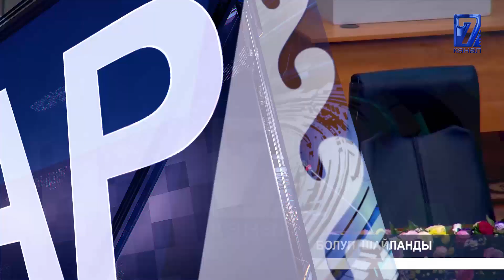ӨРТ ҮЧ БИР ТУУГАНДЫН ӨМҮРҮН АЛДЫ || 13 ДЕПУТАТ "ЭЛДИК" ДЕП АТАЛГАН ТОП ТҮЗДҮ || КАБАР 30 12 2021